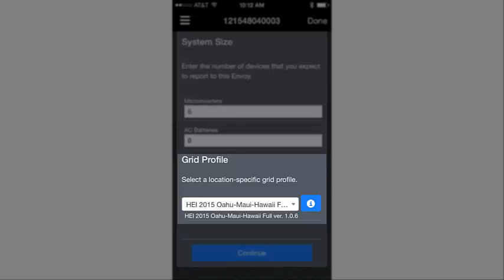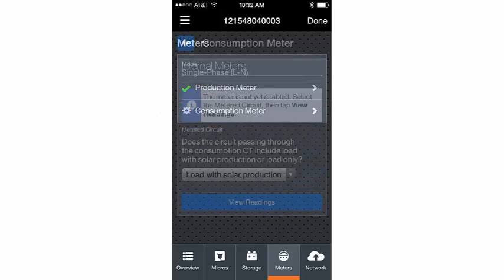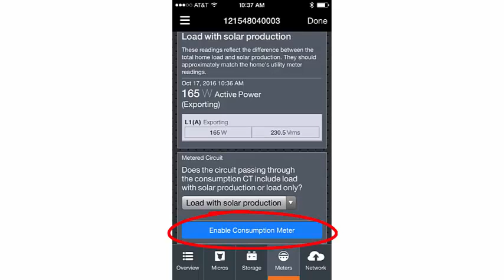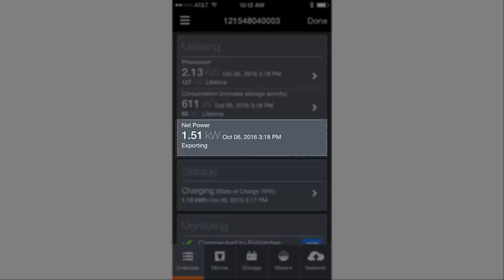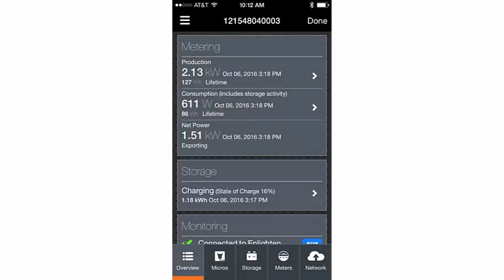How to configure an Enphase system with the IQ Envoy or Envoy-S Metered in Installer Toolkit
Learn how to use Installer Toolkit to confirm a successful installation of Enphase microinverters, enable meters, configure AC Batteries, set Tariff Rate Structure and connect the Envoy-S for reporting to Enlighten.